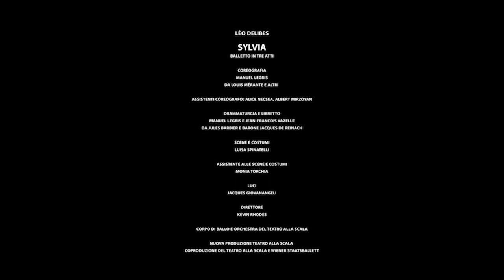Sylvia - Interviste Anteprima UNDER30 / Interviews with UNDER30 (Teatro alla Scala)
Stagione 2019/2020
Sylvia

Nuova produzione del Teatro alla Scala / cooproduzione con il Wiener Staatsballet
Corpo di Ballo del Teatro alla Scala

Coreografia: Manuel Legris
da: Louis Mérante e altri
Drammaturgia e libretto: Manuel Legris e Jean-François Vazelle
da: Jules Barbier e barone Jacques de Reinach
Direttore: Kevin Rhodes
Scene e costumi: Luisa Spinatelli
Assistente alle scene e costumi: Monia Torchia
Luci: Jacques Giovanangeli
2019/2020 Season
Sylvia

Teatro alla Scala New Production / cooproduction Wiener Staatsballet
La Scala Ballet Company
La Scala Orchestra

Choreography: Manuel Legris
from: Louis Mérante and others
Dramaturgy and libretto: Manuel Legris and Jean-François Vazelle
from: Jules Barbier and baron Jacques de Reinach
Conductor: Kevin Rhodes
Sets and costumes: Luisa Spinatelli
Sets and costumes assistant: Monia Torchia
Lights: Jacques Giovanangeli